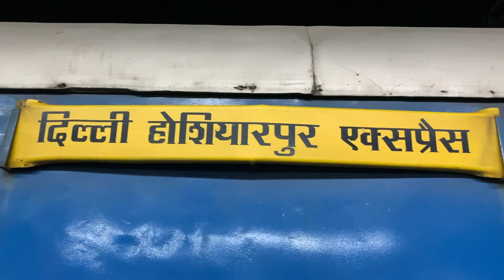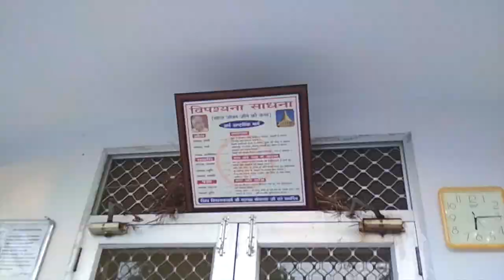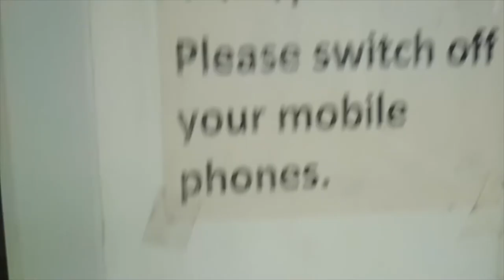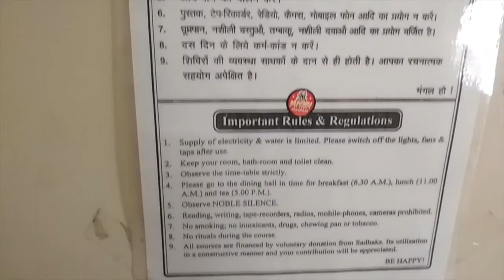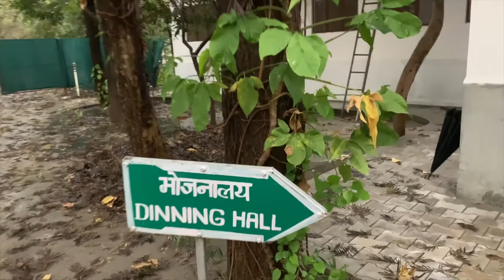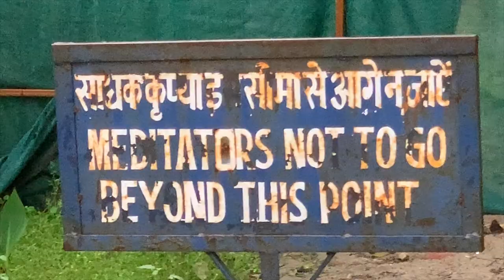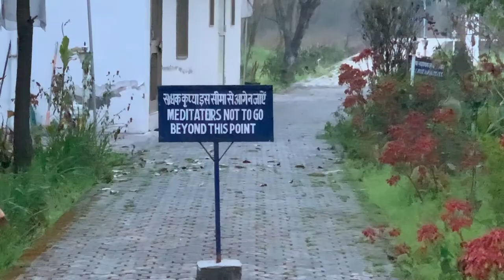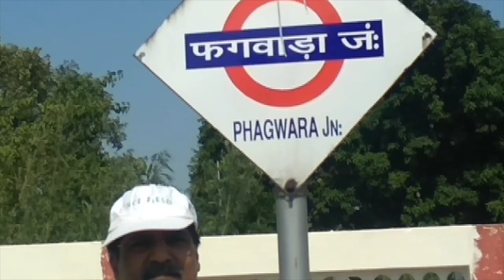VIPASSANA विपस्सना केंद्र होशियार पुर /Sudhir Raj Singh/Team Twenty Two